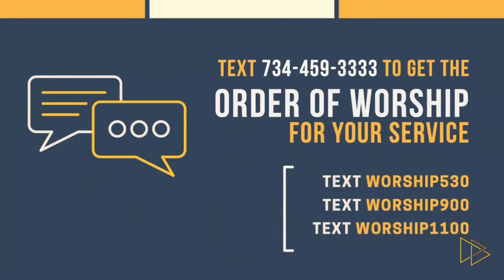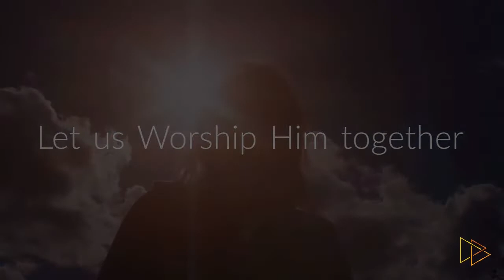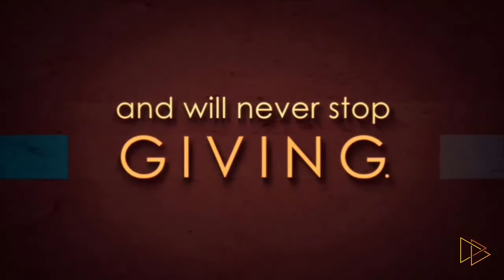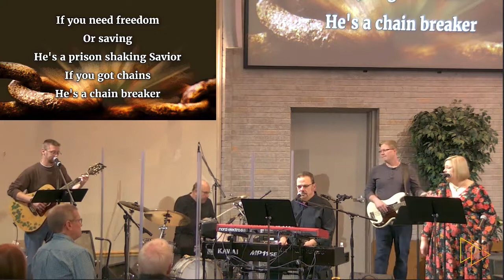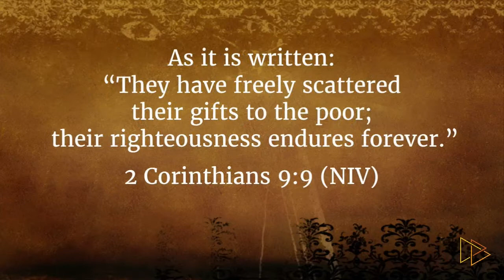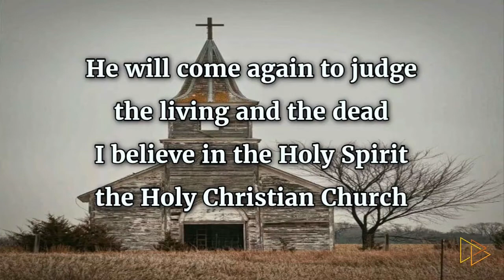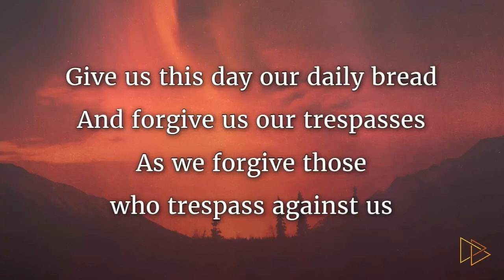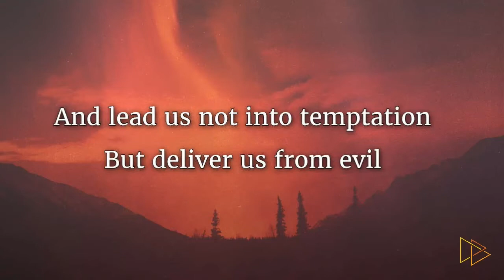Just Do It! - Sun Nov. 14, 2021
Life At Its Best: Living in an Unwise World Sermon Series
Live Stream